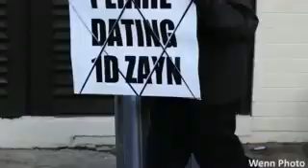Will Zayn Malik Cheat On One Direction Tour Perrie Edwards 'Fears More Women'